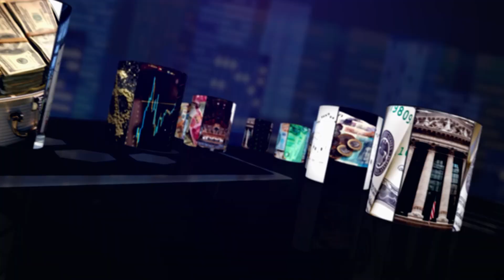Boom and Bust | An Honest Review of Canada’s Deficit and Taxation Situation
Tony welcomes Kevin Page, former Parliamentary Budget Officer and now current President and CEO of The Institute of Fiscal Studies and Democracy at U of Ottawa, to talk about the Liberal Governments’ fiscal plans.

Watch The News Forum for more news, updates, and in-depth interviews from a Canadian conservative-friendly perspective tonight on Bell, Telus, and Access Communications.